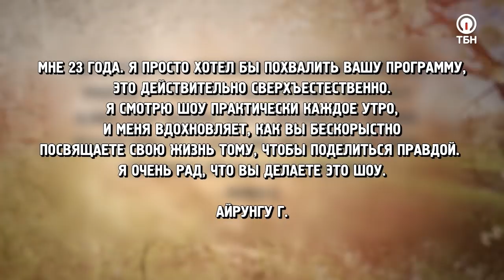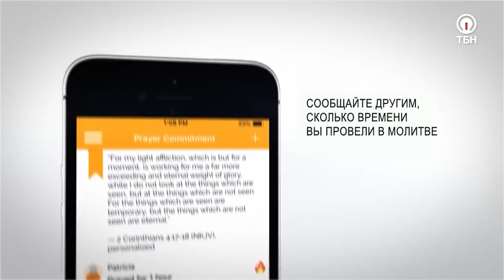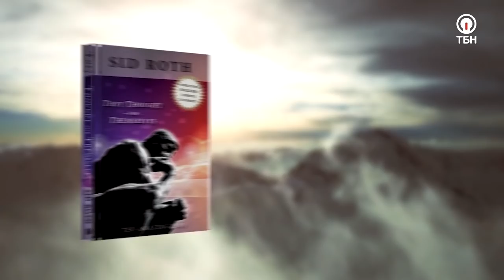ВЛИЯНИЕ ДУХОВНОГО МИРА. «Это сверхъестественно!»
В этом выпуске в гостях у Сида Рота экс-продюсер программы «Это сверхъестественно» Райан Брас, который пришел в качестве гостя для того, чтобы поделиться с телезрителями историей своего путешествия в Рай и ад. Служитель рассказал о том, что тем самым Господь пытался ему показать, и как зародилось его собственное служение.

«Когда вы на небесах, вы чувствуете эйфорию, там так красиво и прекрасно. Вспомните, что говорил Иисус, молитесь так: “да приидет Царствие Твое; да будет воля Твоя и на земле, как на небе”. В нас может быть подобие Божьего мира!», – уверен служитель.

О том, каким образом Райан попал на Небеса, и что он ощутил, пребывая в аду, о его новой книге под названием «Смерть Лазаря», о свидетельствах его жизни, отношениях с родителями, пророческом сне о пробуждении молодежи, сражении с дьявольской мешугой, влиянии бесовских сил на наш мир и поисках Бога в своем сердце, вы узнаете в программе «Это сверхъестественно».